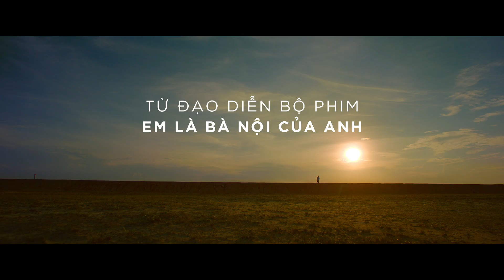CÔ GÁI ĐẾN TỪ HÔM QUA - TRAILER LOTTE CINEMA KC 21 07 2017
Con gái càng lớn càng khôn, con trai càng lớn lại càng dại